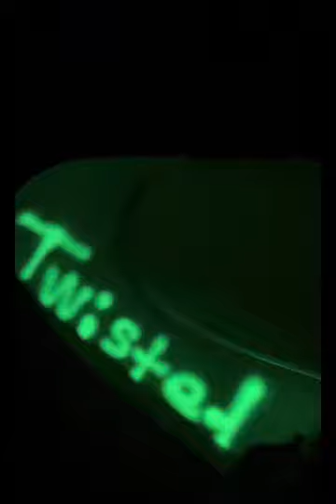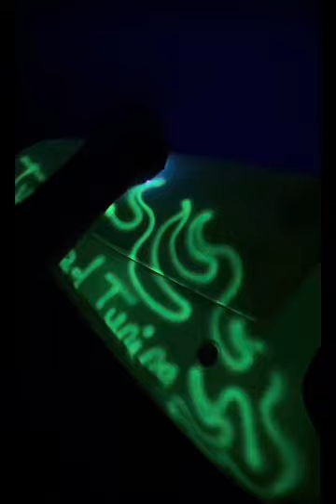worlds 1st Glow in the dark and writable paint Gsxr Motorcycle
worlds 1st Glow in the dark Gsxr Motorcycle

bike is available for movie scenes,music videos and even for sale to the right buyer